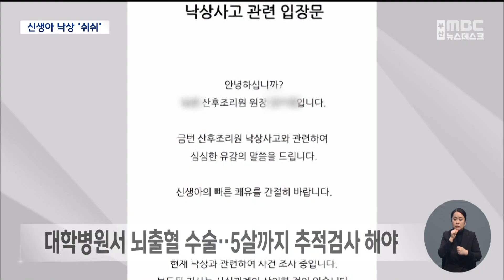생후 13일 아기 두개골 골절 조리원은 '쉬쉬' (2022-12-01,목/뉴스데스크/부산MBC)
▶태어난 지 13일 된 신생아가 산후조리원에서 낙상사고를 입었습니다.
두개골이 골절되는 중상을 입고 수술까지 받았는데요. 조리원 측은 하루가 지나서야 사고 사실을 부모에게 알렸습니다.